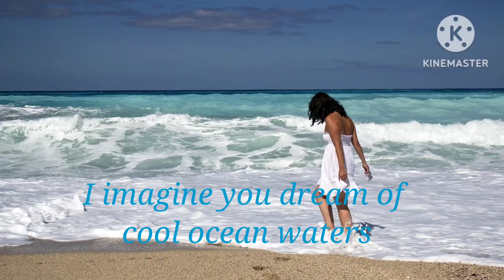I Imagine You Dream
"I Imagine You Dream,"  inspired by beach loving friends. Their love of water and the tranquil peace it brings.

Glowing Embers is the name of the music.

Pictures from Pixabay